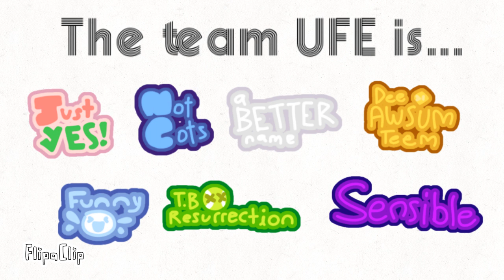Mega BFB Character Viewer Voting 32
32